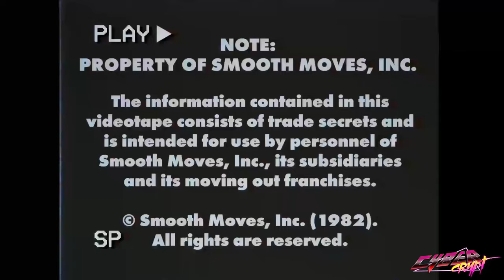Cyber Crypt Lets Play With Friends - Moving Out - EP1 : The Stress Begins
Welcome back to a new series of chaotic gameplay with Cyber Crypt With Friends, Join Tmanbones and DKnight for the house moving gaming delight of Moving Out! This physics based game pushes our stress levels through the roof.

Play alone or with up to three friends in local co-op as you train to become a F.A.R.T (Furniture Arrangement Relocation Technician), taking on moving jobs all across the busy town of Packmore.

Moving Out has been developed by the very talented folks at SMG Studio and DevM Games!